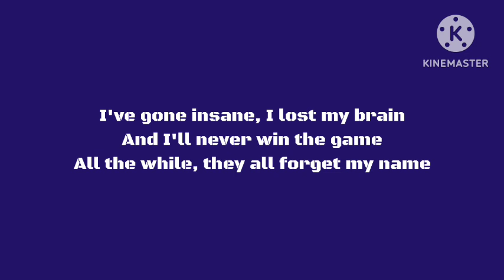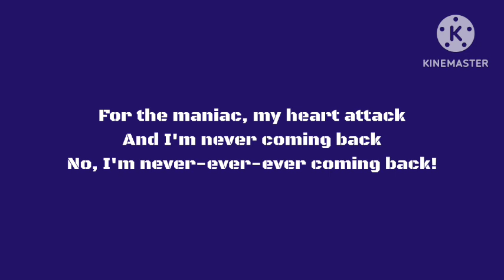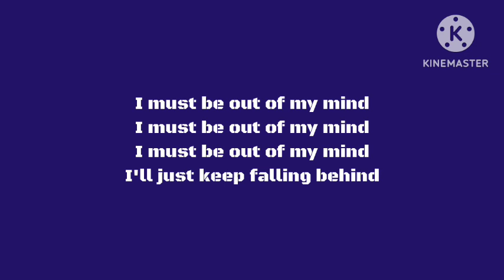CG5 - Out of My Mind (Lyrics)